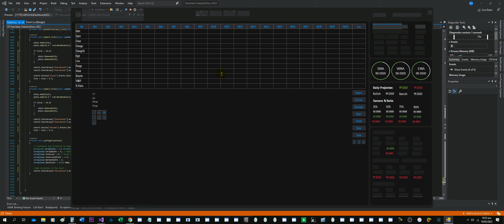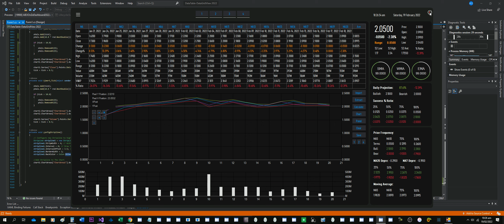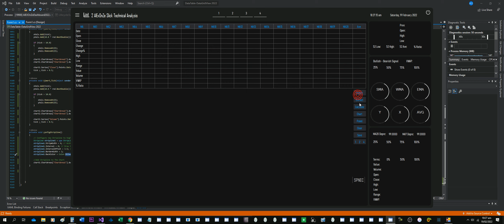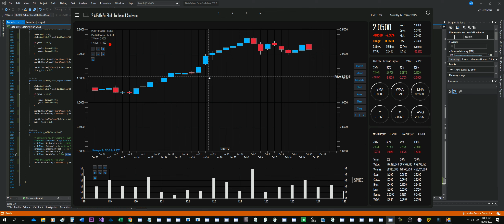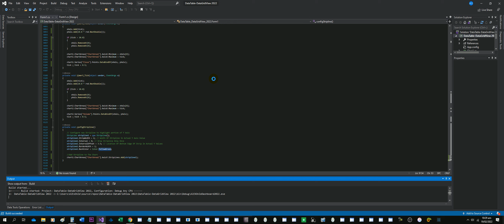AlExOnZe Stock Market Dashboard (Monthly Subscription)